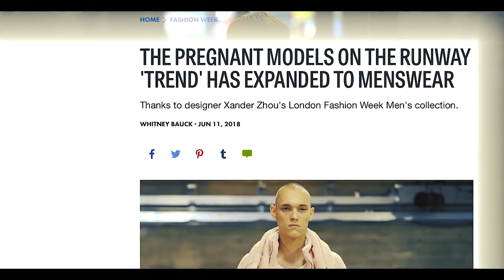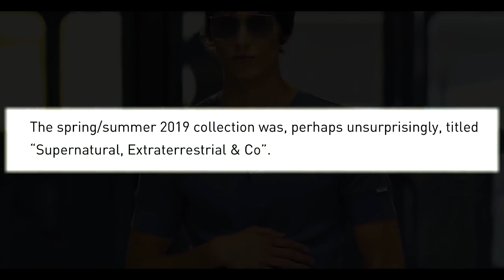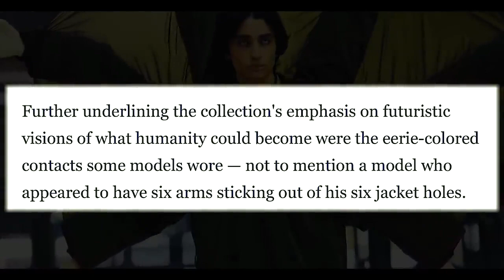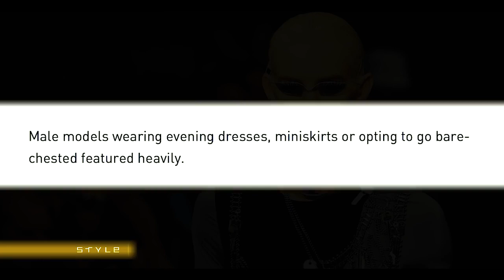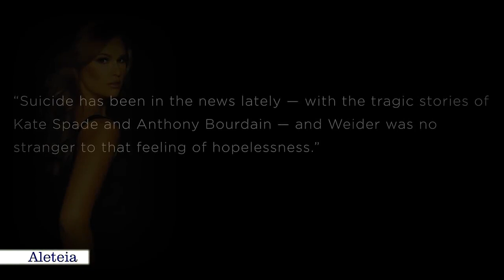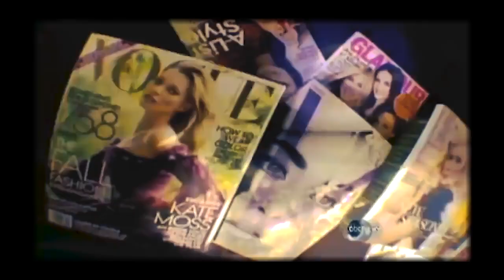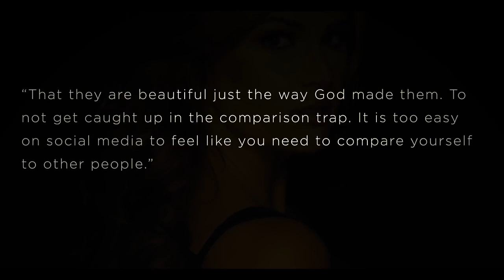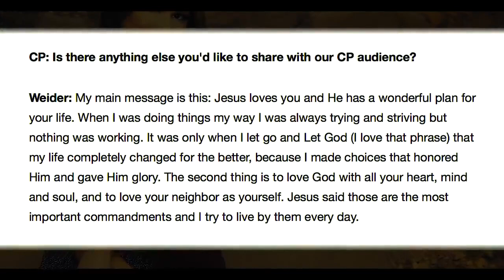The Modeling Industry EXPOSED